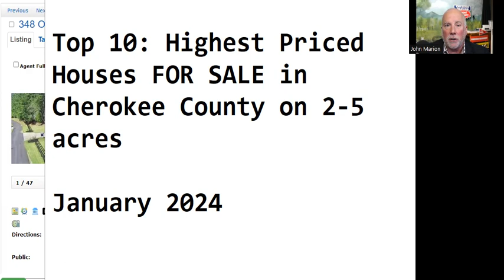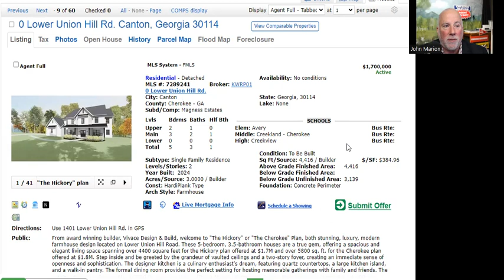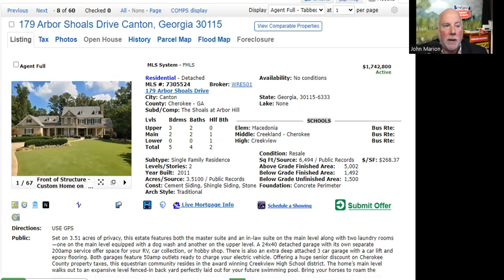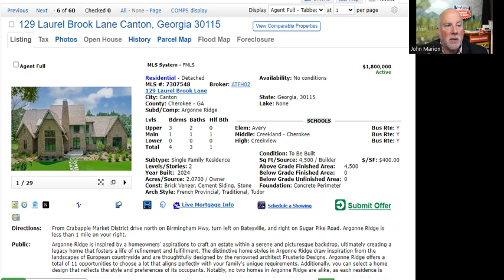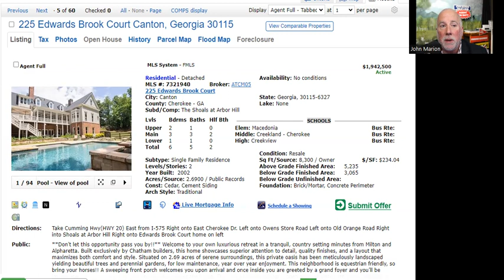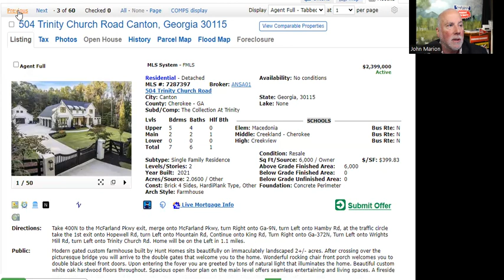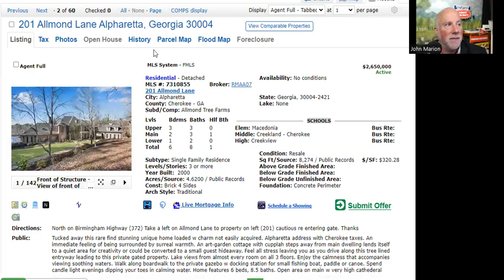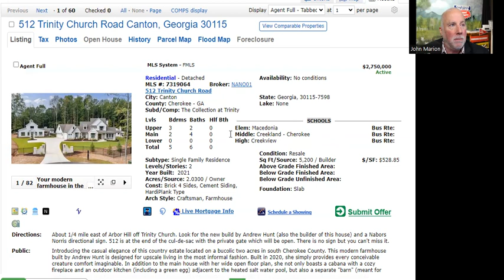Top 10 Highest Priced Cherokee County GA Homes For Sale on 2-5 Acres Jan 2024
In this video RE/MAX Associate Broker John Marion presents Top 10: Highest Priced Houses for Sale in Cherokee County on 2-5 Acres.

Cherokee County Home Prices

The asking price for the homes in this video range from$1,699,000 to $2,750,000.

Cherokee County Subdivision Neighborhoods and Cities

Alpharetta
Canton

Some homes may not be located in a subdivision. The subdivisions and neighborhoods in this video include the following:

Estates at Old Jones
Magness Estates
The Shoals at Arbor Hill
Argonne Ridge
The Collection at Trinity
Allmond Tree Farms

Cherokee County School District

The schools mentioned in this video include the following:

Cherokee County Elementary Schools

Avery
Macedonia

Cherokee County Middle Schools

Creekland

Cherokee County High Schools

Creekview

Contact Real Estate Broker John Marion

John Marion
RE/MAX Town & Country
Associate Broker
102 Overlook Cir, Suite A, Canton, GA 30115

Keywords and Hashtags for Cherokee County Homes for Sale